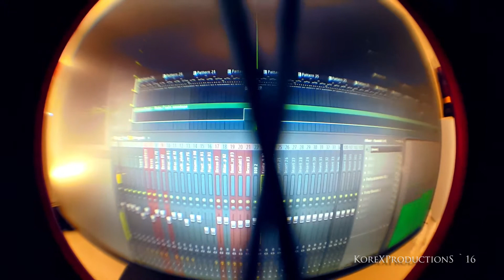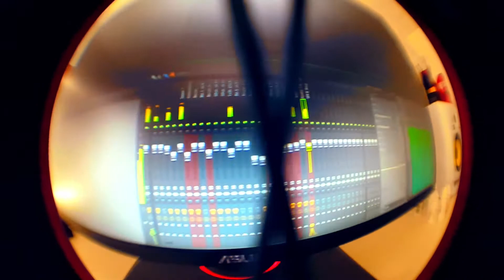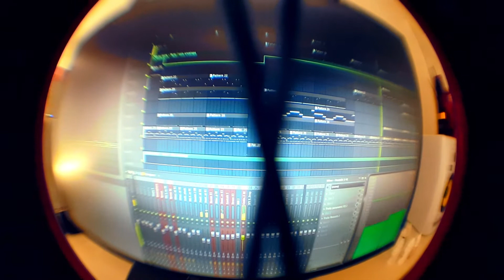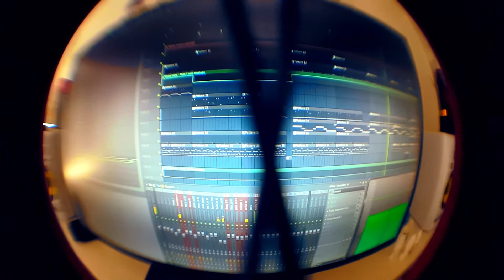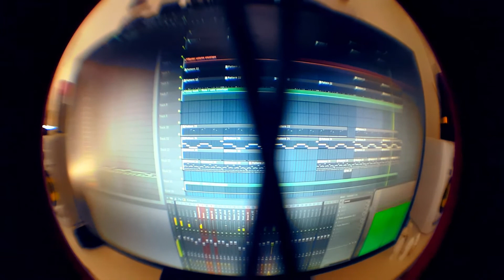10 | hiphop beat | KOREX PROD.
Lease any beat for $10
All Exclusives $50

Peace